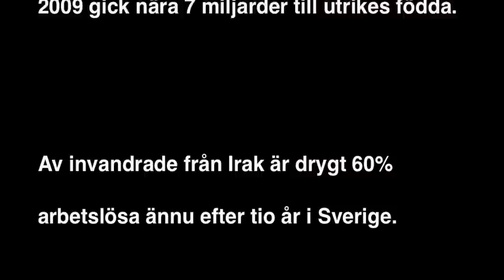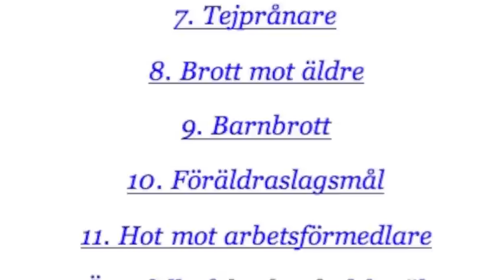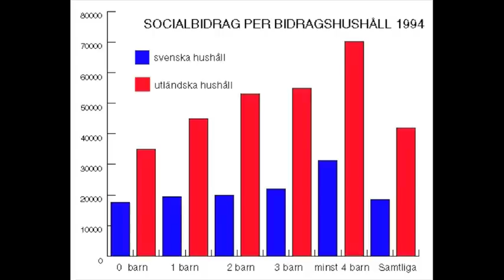stickprov 2, TV-propaganda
Jan Milld granskar, stickprovsvis, propagandan i televisionen.